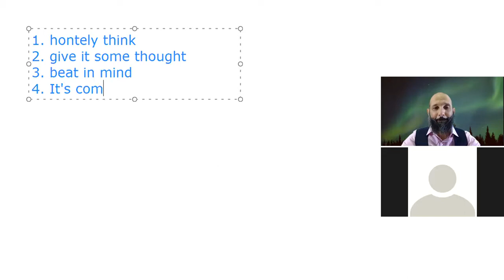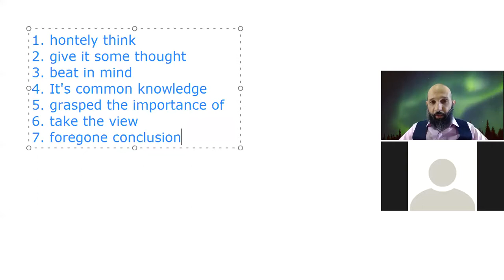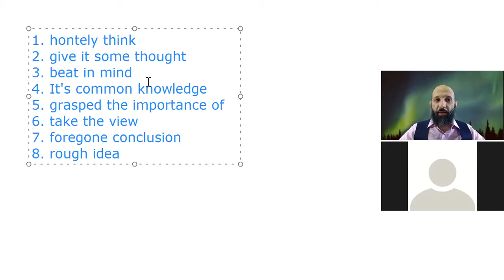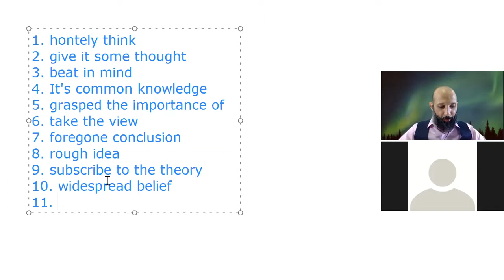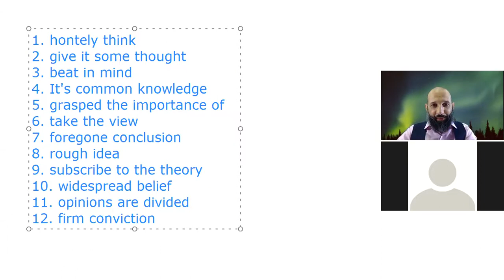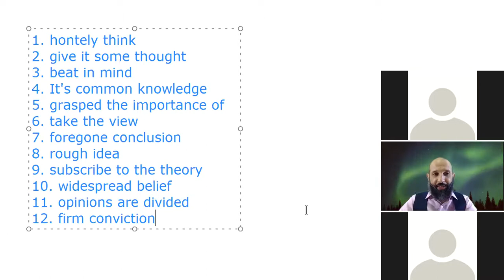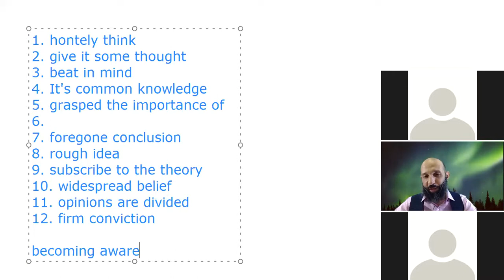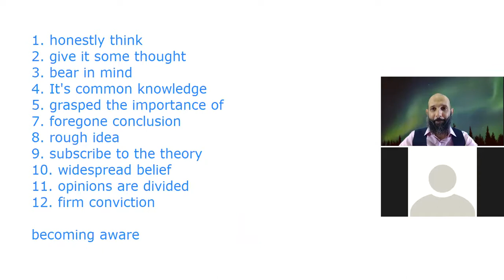one_minute_collocations | 1 - Thoughts and Ideas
In this video I talk about why collocations are important to learn. Then I talk about the following collocations.
1. Honestly think
2. Give it some thought
3. Bear in mind
4. It’s common knowledge
5. Grasped the importance of
6. Take the view / hold the opinion
7. Foregone conclusion
8. Rough idea
10. Widespread belief
11. Opinions are divided
12. Firm conviction
13. Become aware